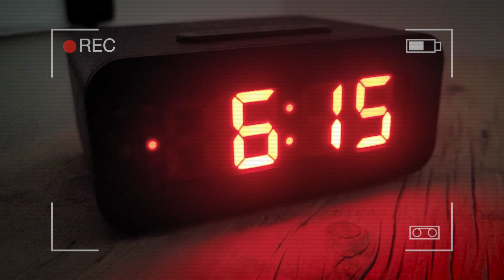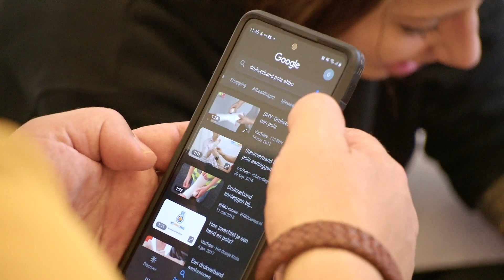Gaston Planqué - Genomineerde docent van het jaar 2022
Wie wordt Leraar van het Jaar 2022 middelbaar beroepsonderwijs?
Op 5 oktober wordt onthuld welke leraren zich Leraar van het Jaar 2022 mogen noemen.